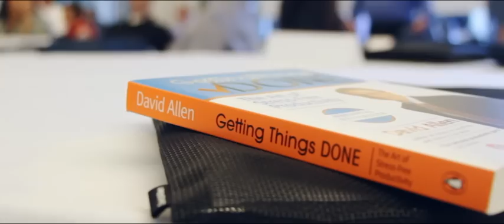GTD® Fundamentals Preview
Learn more about the GTD Fundamentals course--the one day Getting Things Done course exclusively offered by Certified Trainers of the David Allen Company around the world.